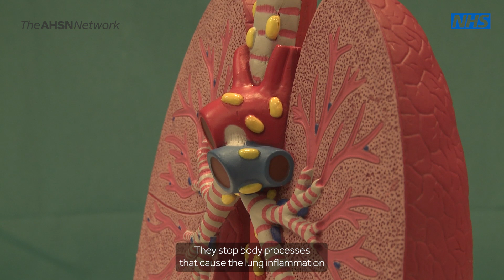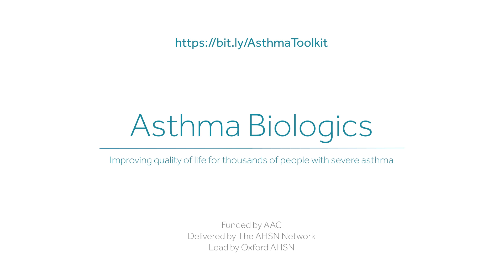Asthma Biologics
Short NHS video highlighting the use of Asthma Biologics to improve quality of life for thousands of people with severe asthma.